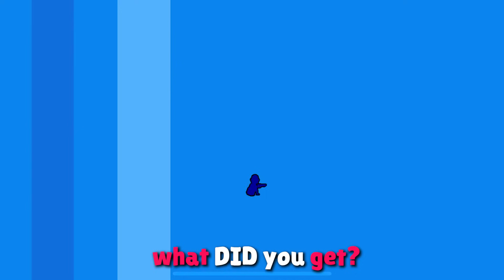OMG!!!! 🎁🎁🎁- brawl Stars LEGENDARY FREE GIFTS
WOW!🎁🎁🎁STARR DROPs LEGENDARY GIFTS -  Rewards CyberBrawl GIFTS - Brawl Stars FREE GIFTS! Glitched new skin, update legendary starr drop

Music in the video:

🎵 Track Info:
Title: Sky by MBB & ASHUTOSH
Genre and Mood: Dance & Electronic + Calm

🎵 Track Info:
Title: Poolside by Aftertune
Genre and Mood: Dance & Electronic + Bright